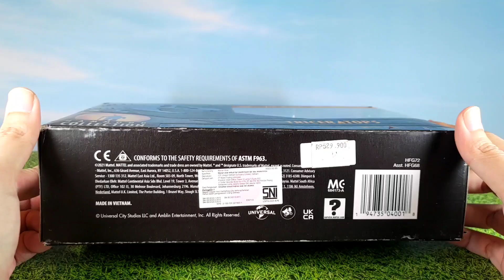Triceratops Dinosaur. Mattel Hammond Collection